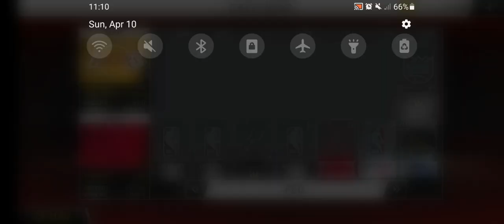NBA 2K20 - ROCKETS at LAKERS | FULL GAME HIGHLIGHTS | February 6, 2020